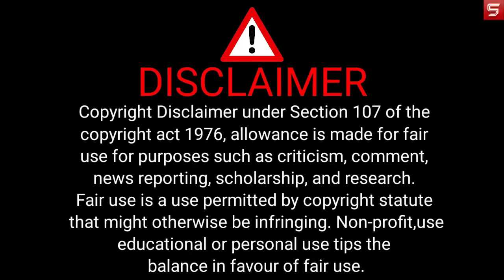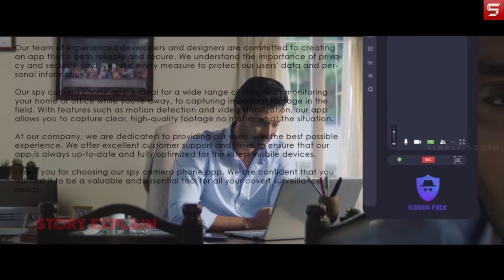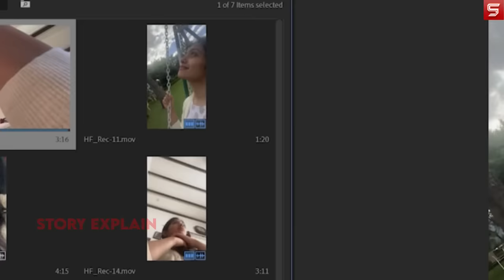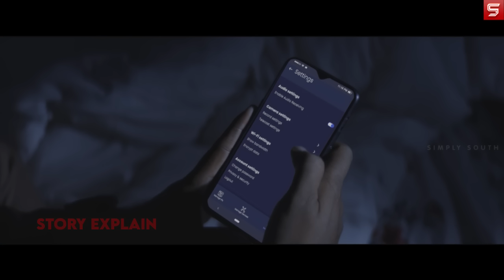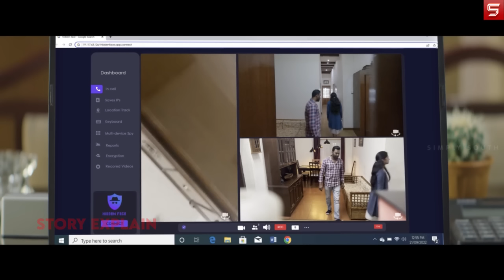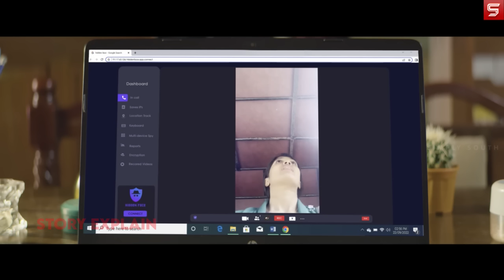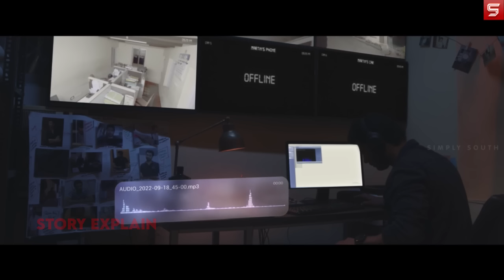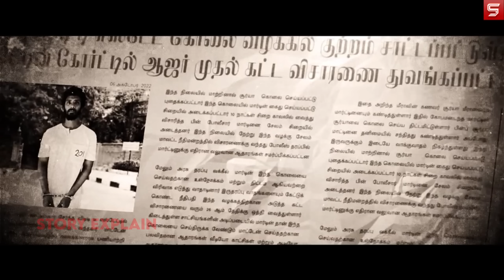Pati ne apni patni ke phone me spy app install kiya, uske baad kuch aise raaz patachale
athomugam 2024
athomugam 2024 movie explained in hindi
athomugam 2024 movie explained
athomugam 2024 full movie
athomugam 2024 movie explanation
athomugam 2024 ending explained
athomugam 2024 movie review in hindi
athomugam 2024 movie in hindi
athomugam 2024 explained
athomugam 2024 ending explain
athomugam 2024 movie hindi
athomugam 2024 explain hindi